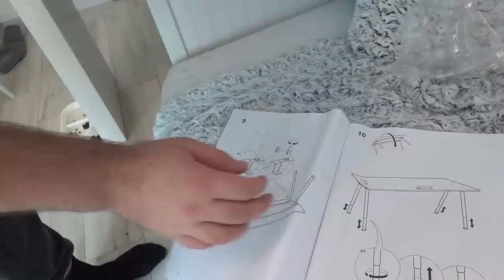Pas Se Rasekao na ŽILET *REAKCIJA DEČKA*